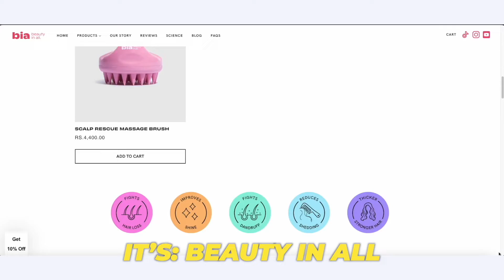Is Your Hair Shedding More Than Normal? (& How to Stop Seasonal Hair Loss)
Discover the scientific truths behind seasonal hair shedding and hair loss in women and learn the most effective strategies to combat excessive shedding with our expert-led guide. Whether you're noticing more strands in your brush during the fall or spring, our deep dive into the causes and solutions of hair loss in women will empower you with knowledge and actionable steps.

🌟 What You'll Learn:
✔ The Biology of Hair: Understand the natural cycle of hair growth and why it's common for women to experience increased shedding during certain seasons.
✔ Nutritional Insights: Explore how diet influences hair health and how specific nutrients can strengthen your follicles.
✔ Stress and Hair Loss: Get to grips with the connection between stress and shedding, and find out stress-management techniques that promote hair retention.
✔ Hair Care Routines: Step-by-step routines tailored for women to minimize shedding and encourage regrowth.

USE CODE: NOTOSHEDDING!

USE CODE: NOTOSHEDDING!

🔍 Seasonal Hair Shedding, Hair Loss in Women, Hair Growth Cycle, Stress-Related Hair Loss, Nutritional Deficiencies and Hair, Hair Care Routine for Shedding

✨ Don't let seasonal hair shedding dampen your confidence. Click play and take control with science-backed strategies that work.

Timestamps
00:00:00 - Intro
00:00:46 - Science behind seasonal hair shedding
00:02:03 - Nutrition to stop hair shedding
00:02:39 - Topical Treatments for hair shedding
00:03:19 - Stress and hair shedding
00:03:35 - Products that help to combat hair shedding
00:05:30 - Hot oil and massage to fight hair loss

Engage with this video to learn not only why your hair sheds more during certain seasons but also how you can effectively tackle it.